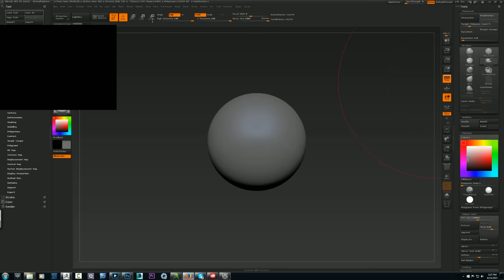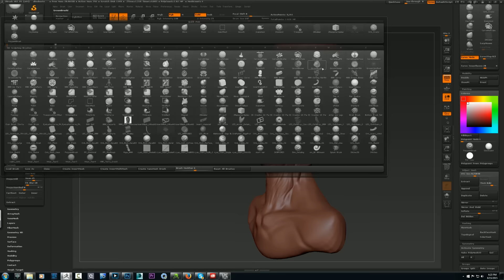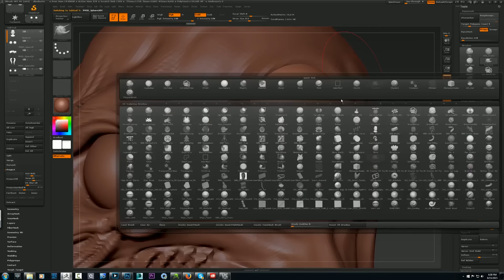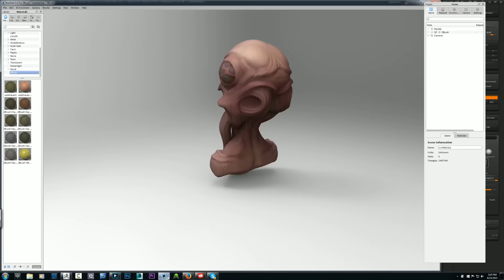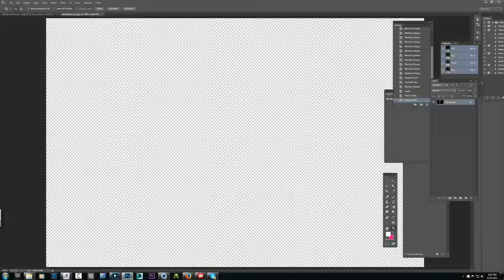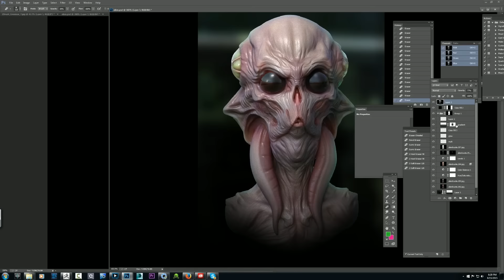Alien Timelapse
timelapse of an afternoon sculpt
original time was 3 hours